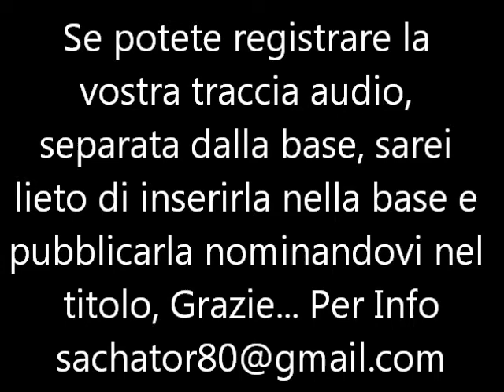Base x Tastiere - IL MISTERO DI GIULIA - Litfiba - BACKING TRACK KEYBOARD - by Sachator80